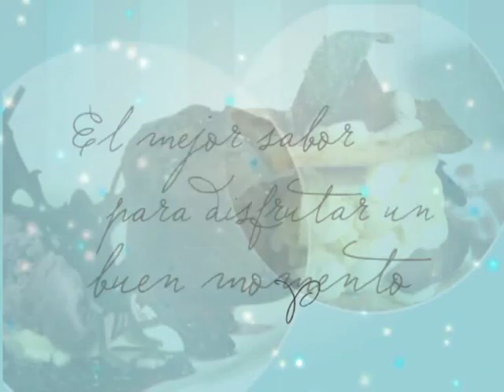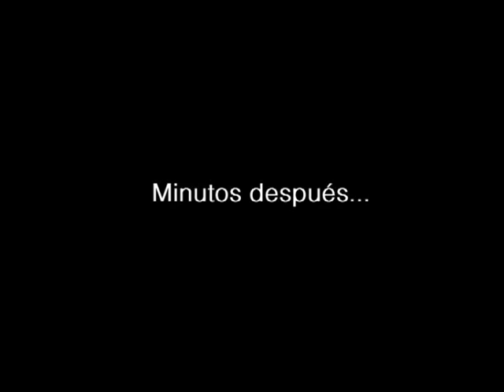Espacios 375 02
Moda en Espacios. Disfrutemos del back de Casa Christie
Además Shopping Nigths en el Portal. Renzo y Janet estuvieron haciendo una cobertura especial.